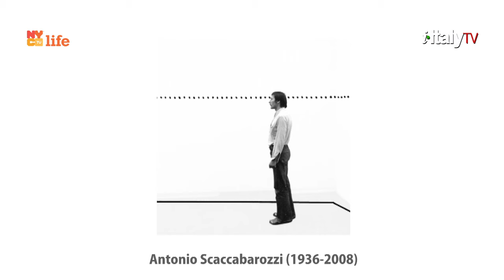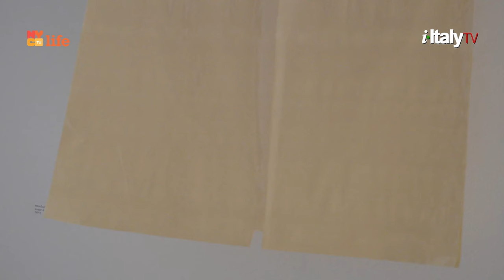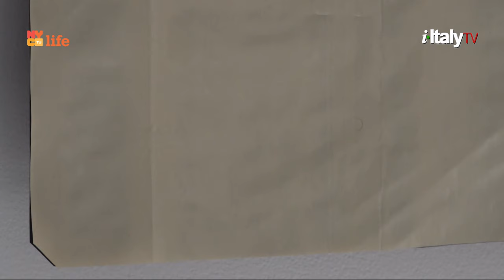Seeing Through / Vedere Attraverso: Marthe Keller & Antonio Scaccabarozzi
i-ItalyTV at the exhibition "Seeing Through / Vedere Attraverso",
at Casa Italiana Zerilli-Marimò.
Artist Martha Keller compares her work to that of Antonio Scaccabarozzi.